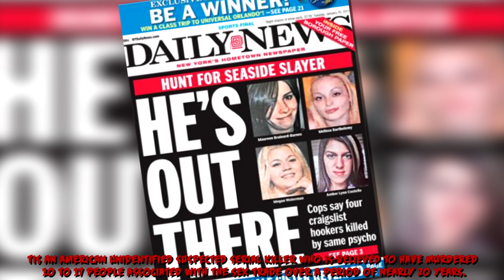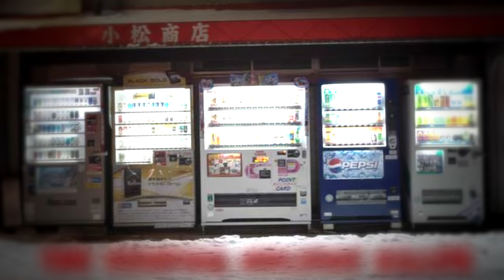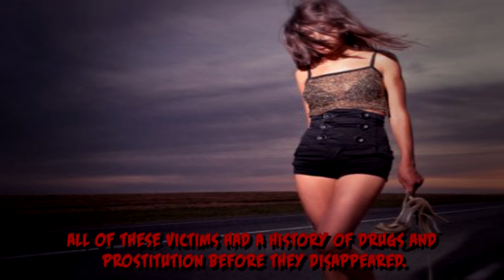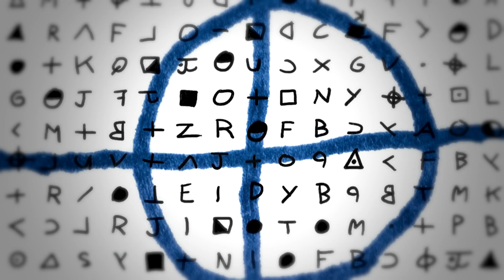10 Evil Serial Killers That Haven't Been Caught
Hope You Enjoyed This 10 Evil Serial Killers That Are Still On The Run Video! Remember To Like It & Share The Video With Everyone!

We are also going to continue uploading funny videos! We are just working on bringing different content as well!

I Wish i could include the script in the description but here's the order we did it in and also some sources!
1.) Long Island killer
2.) The Vending Machine Killer
3.) The West Mesa Killer
4.) Edgecombe County serial killer
5.) The Daytona Beach Killer
6.) The Stoneman
7.) The Hwaseong Killer
8.) The B1 Butcher
9.) The New Bedford Highway Killer
10.) The East Area Rapist